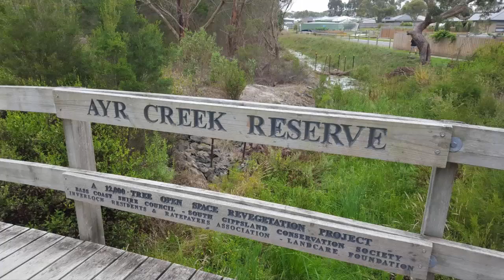Council Radio News - 16 May 2016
Ep 167 - works in Inverloch, have your say on the land management rebate and a boost for sports and recreation in Bass Coast.